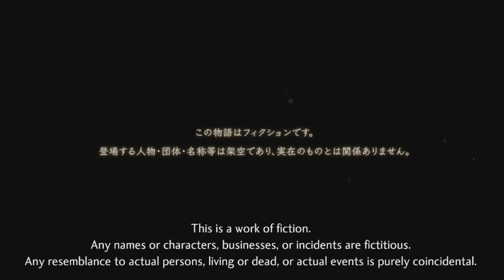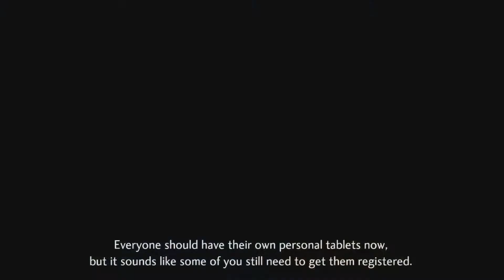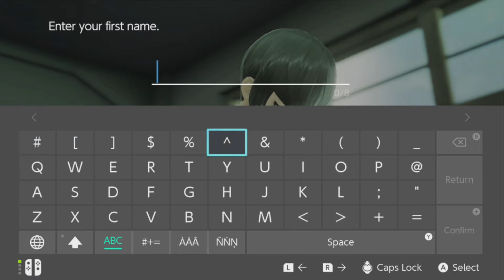The Netherworld [SMT V-Episode 1]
Enter Nahobino